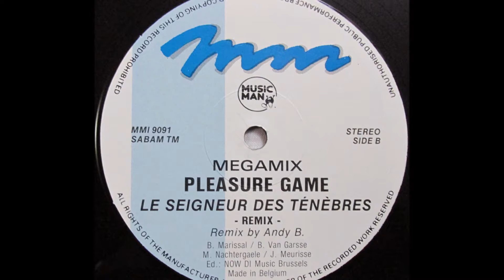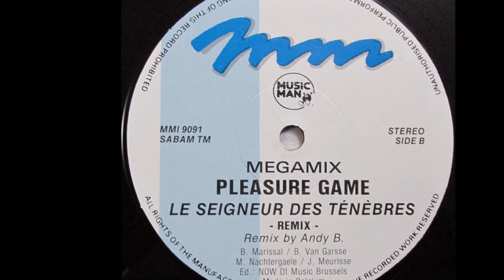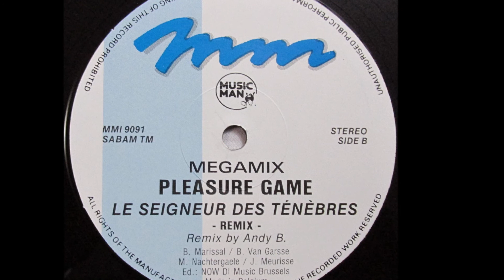Pleasure Game - Le Seigneur Des Tenebres (Remix By Andy B.) 1992 HQ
Sello: Music Man Records ‎– MMI 9091
Formato: Vinyl, 12", Mixed
País: Belgium
Fecha: Jan 1992
Género: Electronic
Estilo: Hardcore, Techno

I am a collector of 12 '' vinyl music of the genre Disco, Dance, House and Techno of the 80's and 90's, I want to share some of my personal collection, my publications are just a hobby and just to make people happy that I like I share these genres that for decades make us remember.

Soy Coleccionista de música en vinilo de 12’’ del género Disco, Dance, House y Techno de los años 80’s y 90’s, les quiero compartir algo de mi colección personal, mis publicaciones son solo un hobby y solo para alegrar a la gente que como yo comparte estos géneros que por décadas nos hacen recordar.